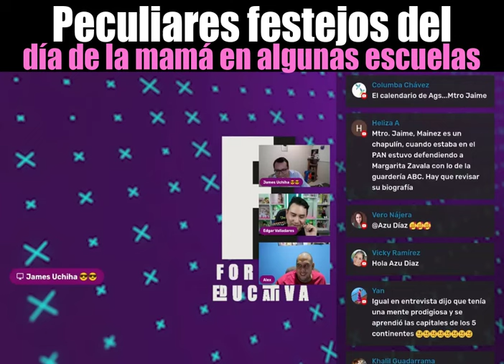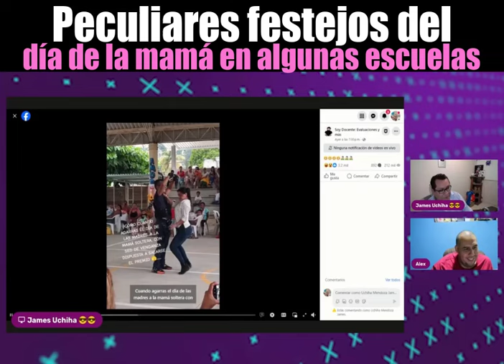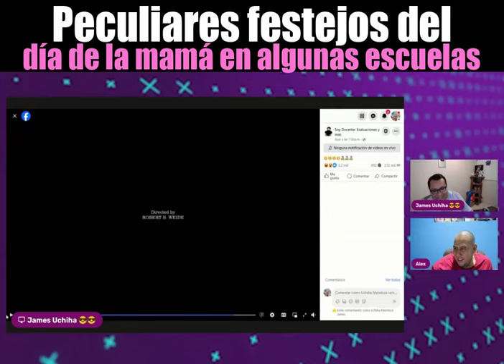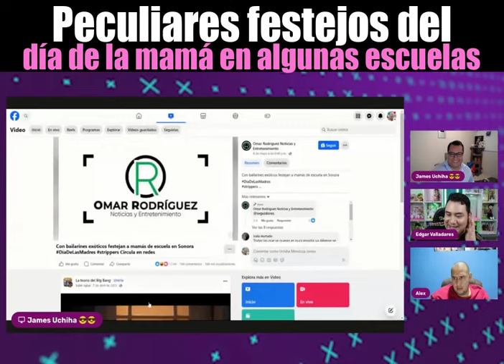Peculiares festejos del dia de la mama en algunas escuelas